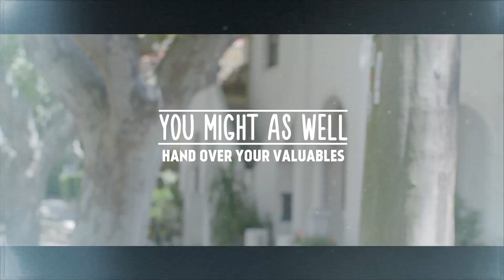The Thankful Thief | Australia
The Victoria Police in Australia commissioned a series of public service ads for social media highlighting the easy things people can do to prevent thieves from targeting their cars and belongings. The series, called The Thankful Thief, is a humorous, tongue-in-cheek presentation of people cheerfully giving away their valuables to a lurking thief. Here is a selection of three of the six ads. The ads are the work of: Director, Travis Crosbie; Producer, Greg Toolen; and their team.
Thank you. Seriously, we appreciate it.
Crime Watch